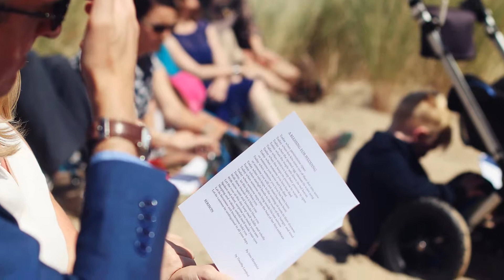Wedding | Aberystwyth + Ynyslas | Oliver&Rebecca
South Wales and Bristol wedding photographer's gallery
South Wales and Bristol reportage, alternative, candid wedding photography